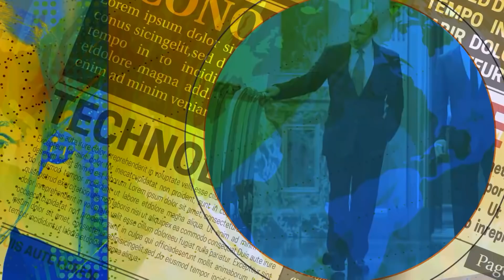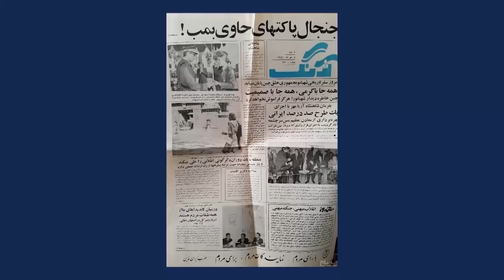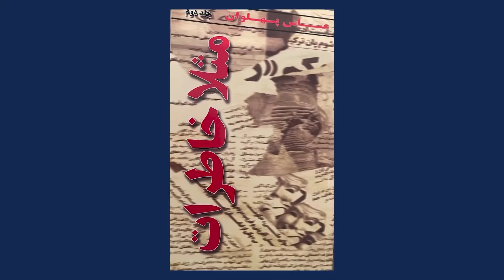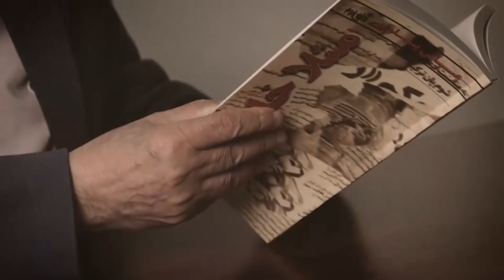«پرسش و پاسخ از لندن با همراهی عباس پهلوان: رونمایی از کتاب «مثلا خاطرات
عباس پهلوان روزنامه نگار پیش کسوت  که از لوس آنجلس به لندن آمده به پرسش هایی در پیوند با جنبش روشنفکری کشور که مجله فردوسی به سردبیری وی برای ۱۴ سال سمبل آن بود و نیز برخی مسایل سیاسی ایران بعد از انقلاب پاسخ می دهد.